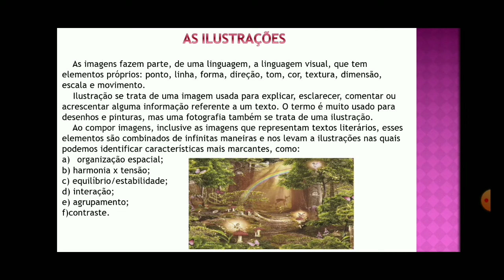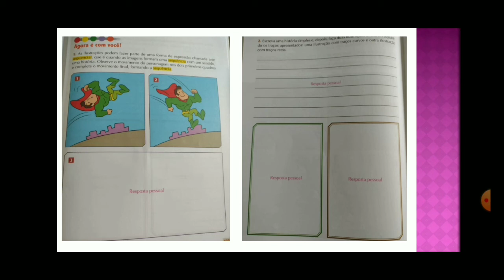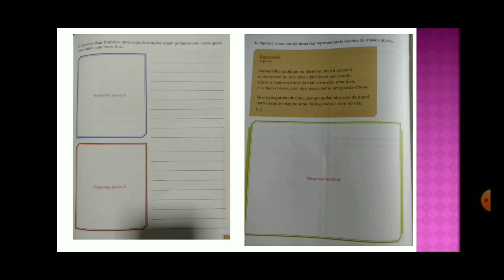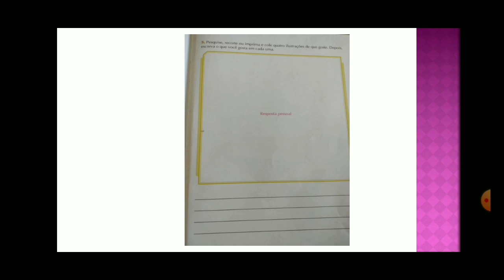IAM - 4º ANO - ARTE (CAP4 - AS ILUSTRAÇÕES PAG 121) 04-11